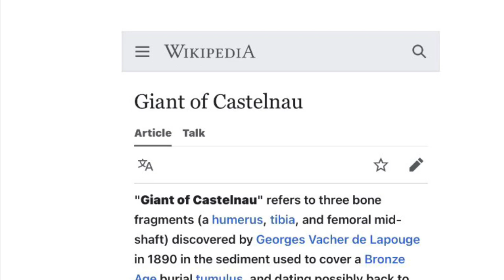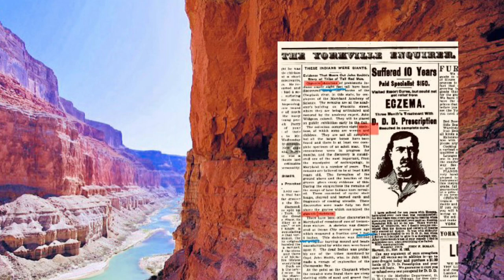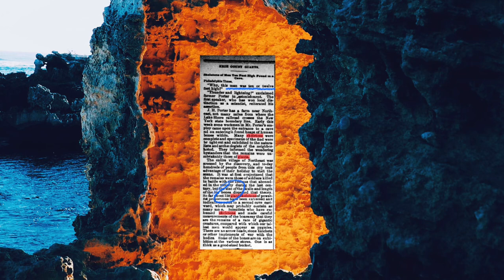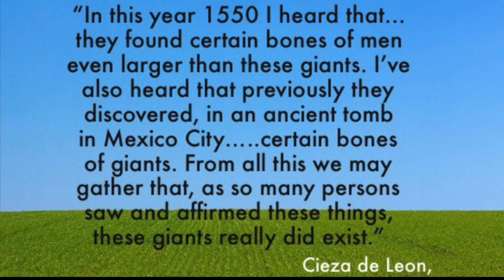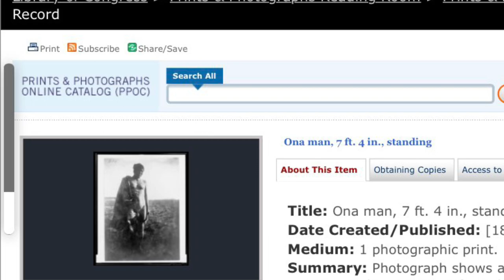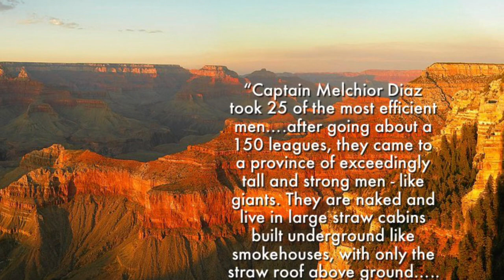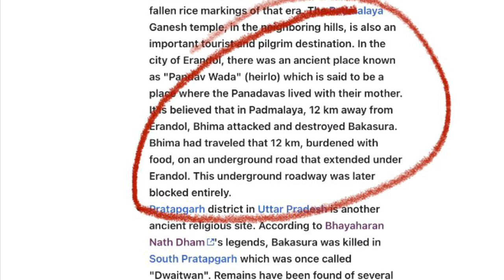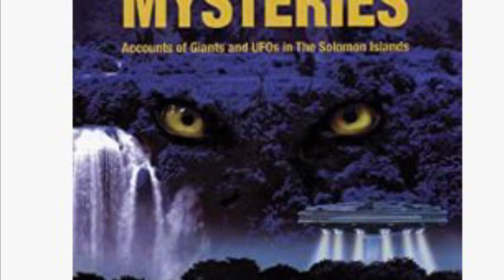Did Giants Exist?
In the 1500s, early European explorers to the Americas wrote about seeing the remains of men of gigantic stature. Right up till the 1930s, newspapers routinely reported about the skeletons of giants discovered under the mounds of North America and Canada. Did these giant skeletons really exist, and if so, where did they all disappear? What do the Native American myths say about giant humans? And which part of India has giant lore attached to it?